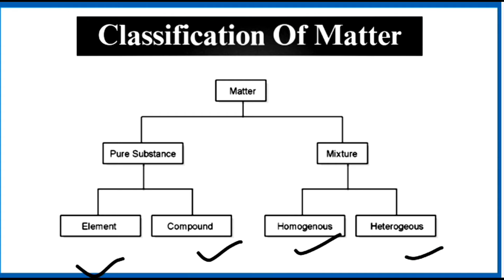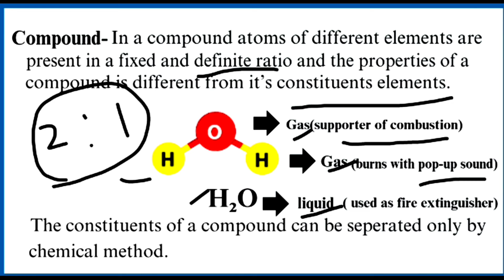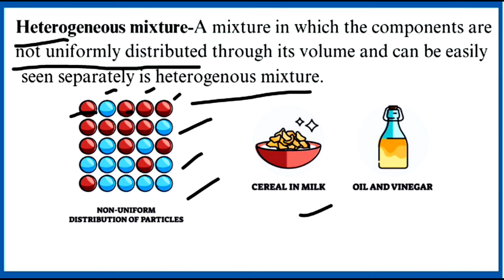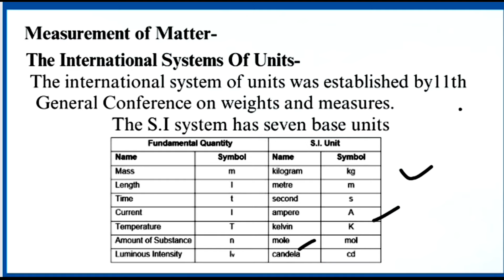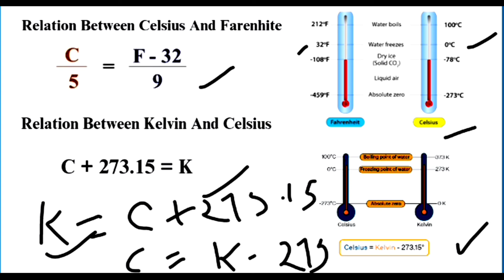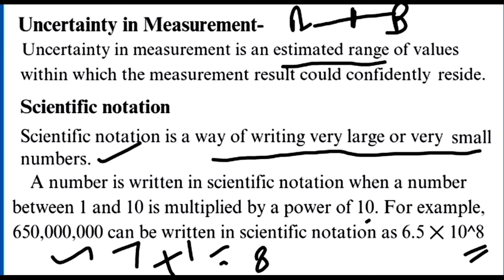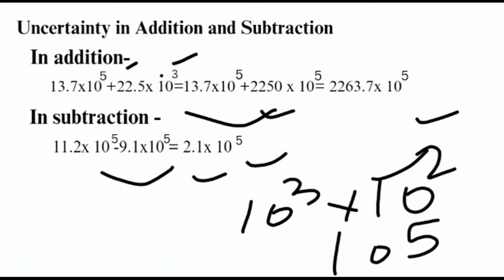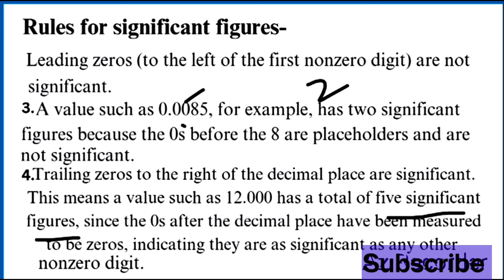Some Basic Concepts Of Chemistry Class 11 | Part 2 | Class 11 Chemistry Chapter 1|CBSE 2024-25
Hi Students .In this video you will study about Class 11th Chemistry Chapter 1 ,Some Basic Concepts Of Chemistry in detail.
Topics included-
(1)- Some Basic Concepts Of Chemistry Class 11
(3)- Some Basic Concepts of Chemistry Class 11 Chapter 1 Notes
(4)- CBSE Class 11 Chemistry Notes Chapter 1 Some Basic Concept Of Chemistry
(5)-  Class 11th Chemistry NCERT

What are the most basic concepts of chemistry?,Unit 1: Some basic concepts of chemistry,11 Chemistry SOME BASIC CONCEPTS OF CHEMISTRY,How to study the chemistry first chapter and some basic concept of chemistry.
Thanks